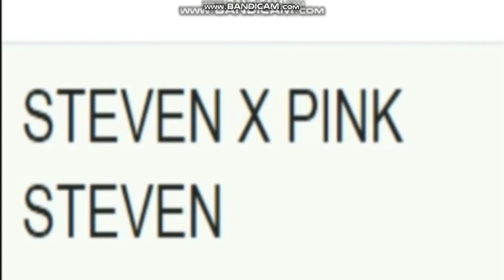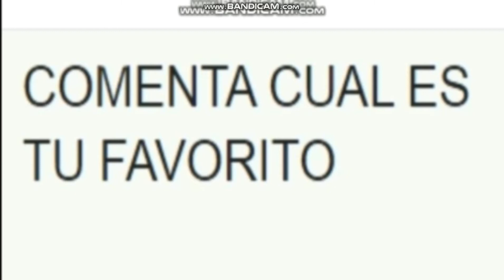Los 3 ships mas famosos actual mente de Steven Universe